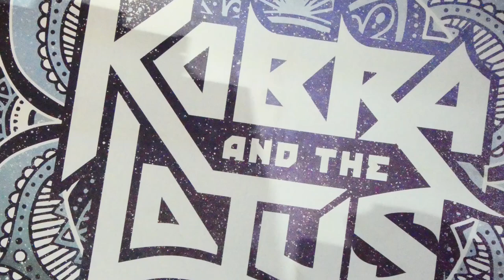Kobra and the Lotus - You Don't Know - live HD@Willemeen Arnhem, the Netherlands 20 October 2018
Kobra and the Lotus playYou Don't Know live in Willemeen Arnhem, the Netherlands on October 20th 2018.
More Kobra and the Lotus on this channel.